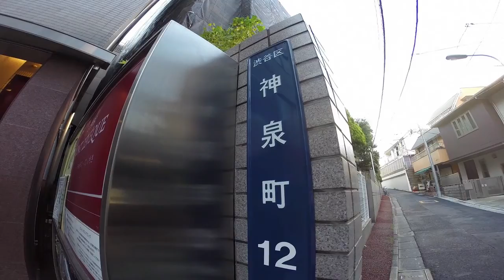TOKYO,TOKYO,TOKYO !（182）：Shinsen & Around 〜渋谷区神泉周辺から青葉台方面へ歩いてみました！